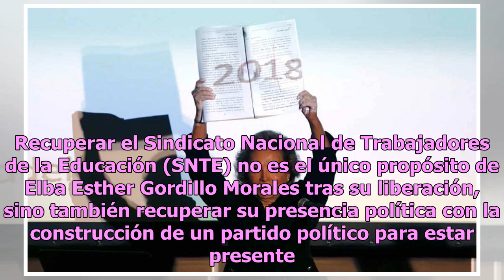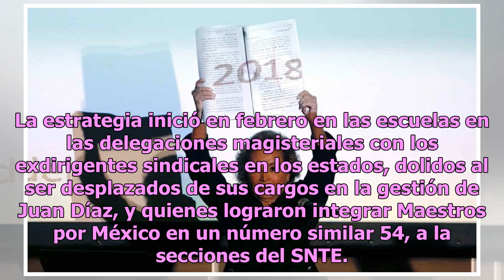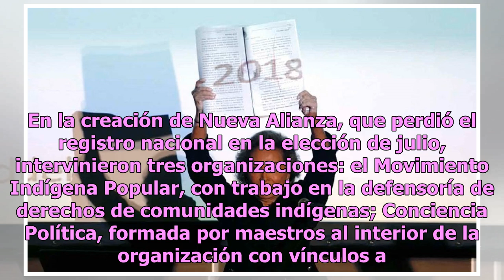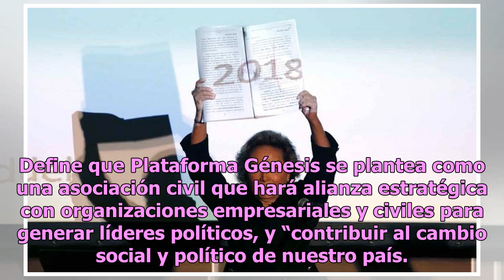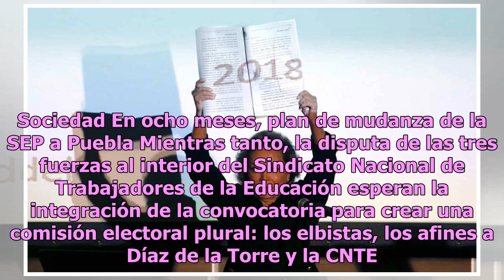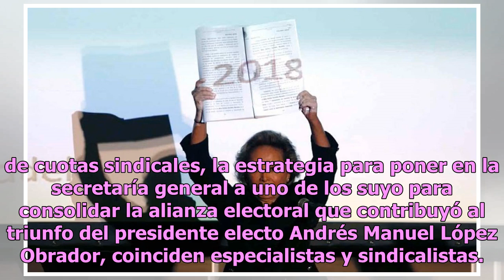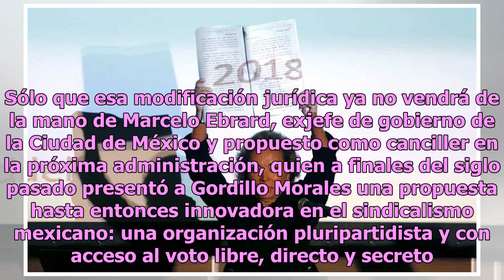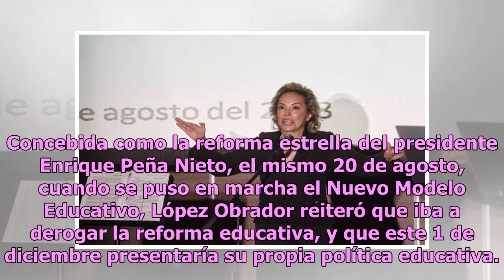Alista Elba Esther un nuevo partido; replica ruta de Nueva Alianza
Recuperar el Sindicato Nacional de Trabajadores de la Educación (SNTE) no es el único propósito de Elba Esther Gordillo Morales tras su liberación, sino también recuperar su presencia política con la construcción de un partido político para estar presente en el ajedrez nacional y, para ello, impulsa...